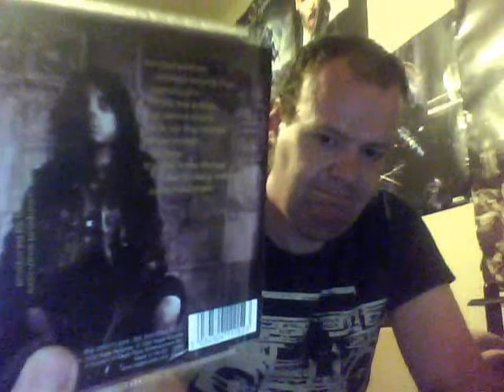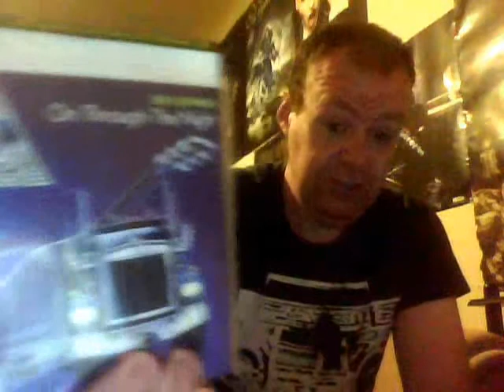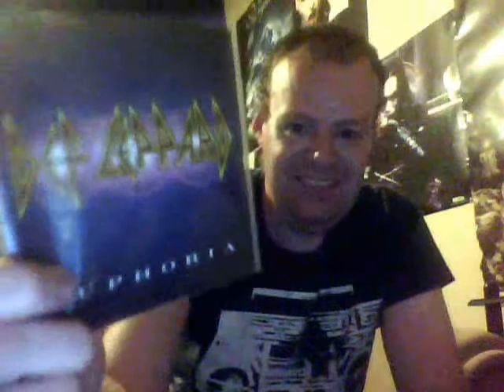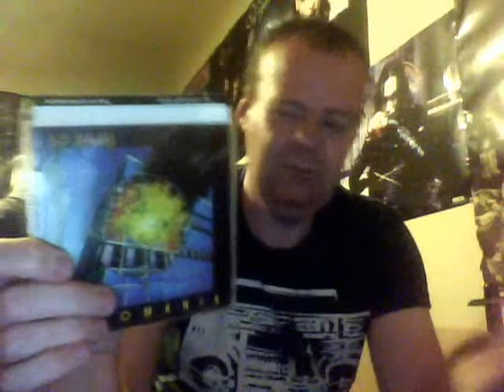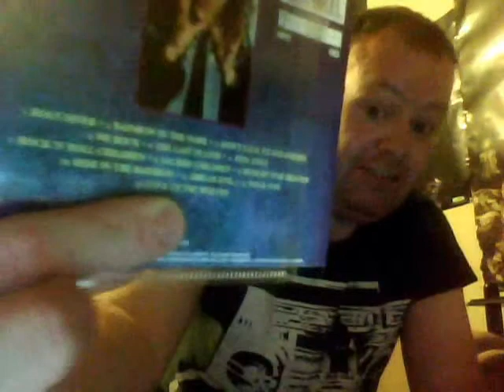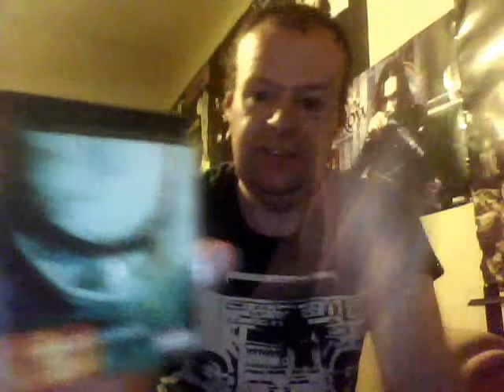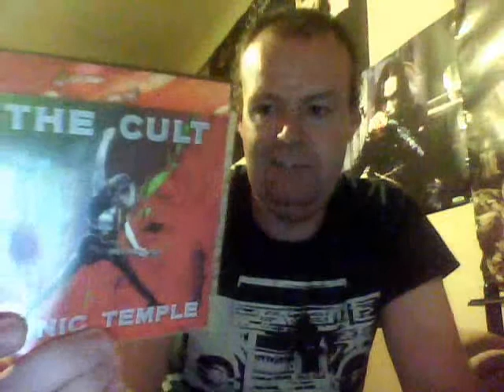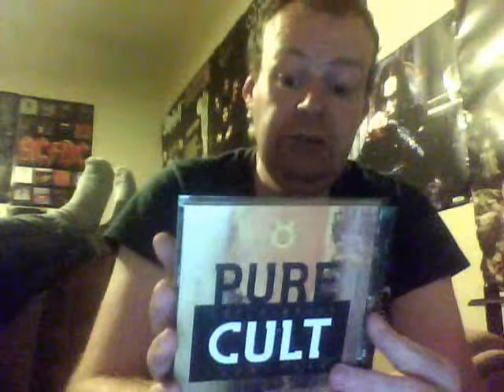HUGE CD COLLECTION PART 9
ULTIMATE COLLECTION OF METAL AND ROCK CDS. REVIEWING BANDS NOT FULL CDS